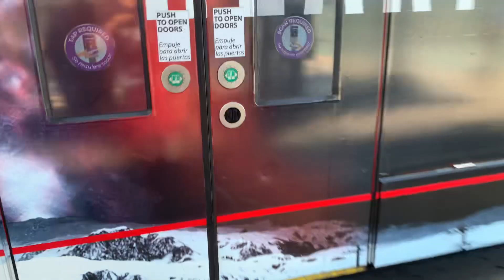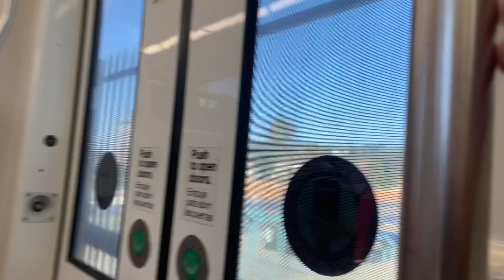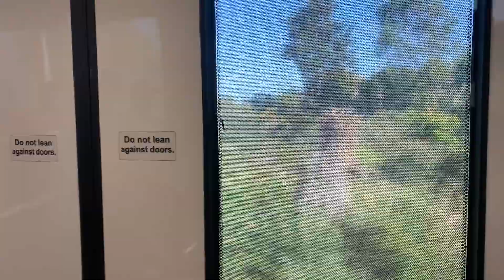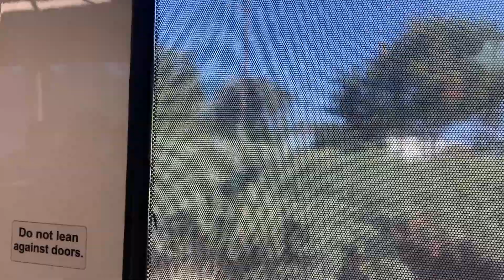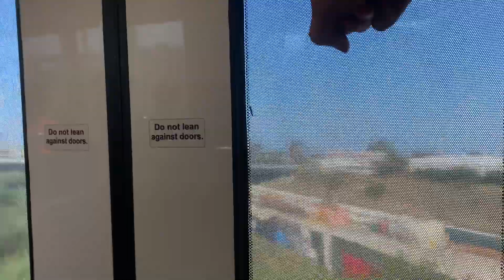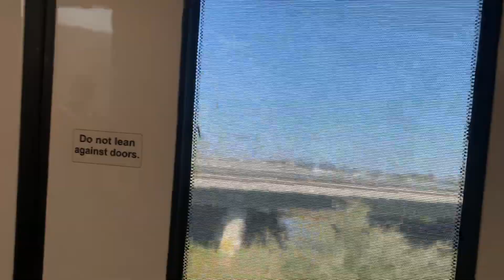Riding the San Diego trolley from fashion valley to old town in 4k